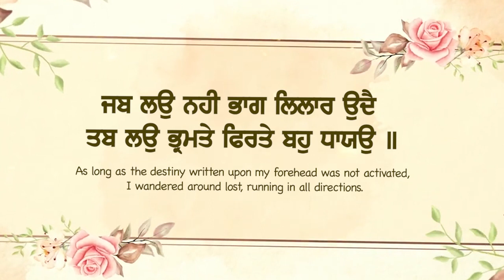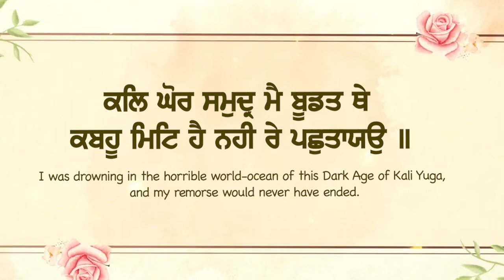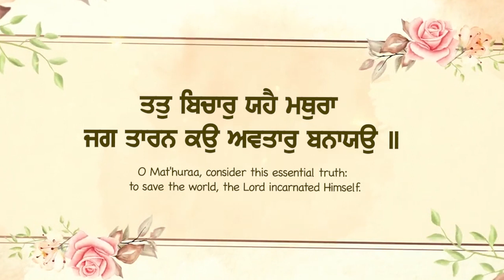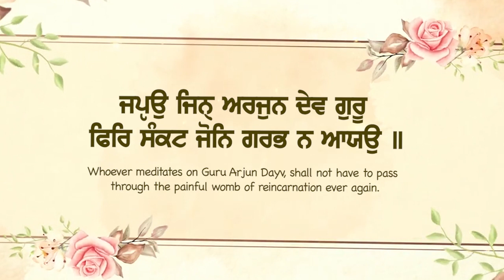Japiyo Jin Arjan Dev Guru - Jasleen Kaur Khalsa | Harpreet Kaur | Harashdeep Singh | New Shabad 2023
Shabad Sagar
Credits
Title :- Japiyo Jin Arjan Dev Guru (Official Video)
Raagi :- Jasleen Kaur Khalsa, Harpreet Kaur, Harashdeep Singh